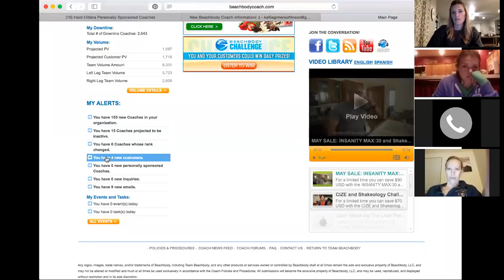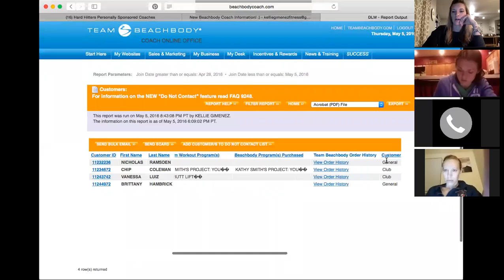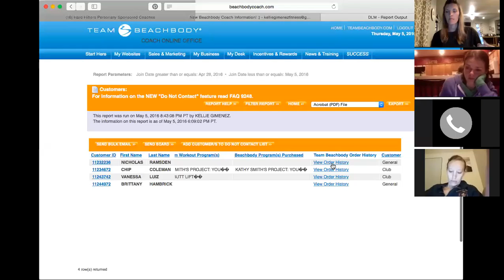How to get your new coaches started right!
Team Hard Hitters Team Call